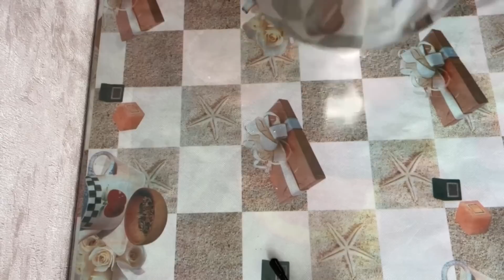746/ Лепёшки сырно-луковые! Жалею, что не пекла раньше!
рецепт на 2 порции:
0,5 л. молока
2ст.л. масло растительное
2ст.л. сахарный песок
1ч.л. соли
пачка сухих дрожжей 11г.
650-700г. муки
лук и сыр, колличество, для начинки по вкусу
выпекала на среднем уровне духовки при 190° 25 мин.
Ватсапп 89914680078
Карта Сбербанк
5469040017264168